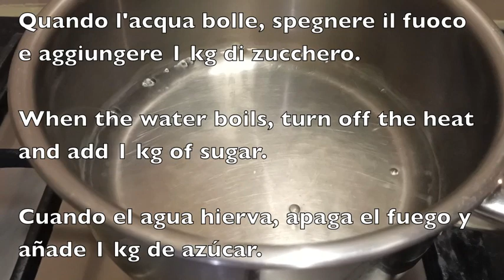Oljčni liker * Liquore alle olive * Olive liqueur * Licor de oliva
Sestavine:
1 kg oljk
1 kg sladkorja
1 l žganja
250 ml vode
Ingredienti:
1 kg di olive
1 kg di zucchero
1 litro di grappa
250 ml di acqua
Ingredients:
1 kg of olives
1 kg of sugar
1 liter of grappa
250 ml of water
Ingredients:
1 kg of olives
1 kg of sugar
1 liter of grappa
250 ml of water